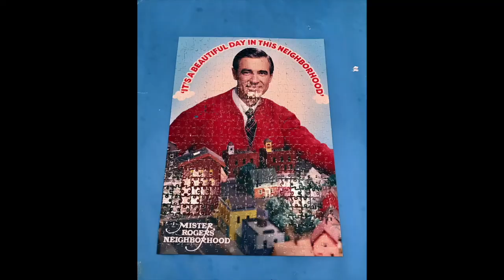Mister Rogers' Neighborhood, Buffalo Games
Mister Rogers' Neighborhood (also called the Neighborhood), a half-hour educational children's program starring Rogers, began airing nationally in 1968 and ran for 895 episodes. The program was videotaped at WQED in Pittsburgh and was broadcast by National Educational Television (NET), which later became the Public Broadcasting Service (PBS).Its first season had 180 black-and-white episodes. Each subsequent season, filmed in color and funded by PBS, the Sears-Roebuck Foundation, and other charities, consisted of 65 episodes. By the time the program ended production in December 2000, its average rating was about 0.7 percent of television households, or 680,000 homes, and it aired on 384 PBS stations. At its peak in 1985–1986, its ratings were at 2.1 percent, or 1.8 million homes. Production of the Neighborhood ended in December 2000, and the last original episode aired in 2001, but PBS continued to air reruns; by 2016 it was the third-longest running program in PBS history.